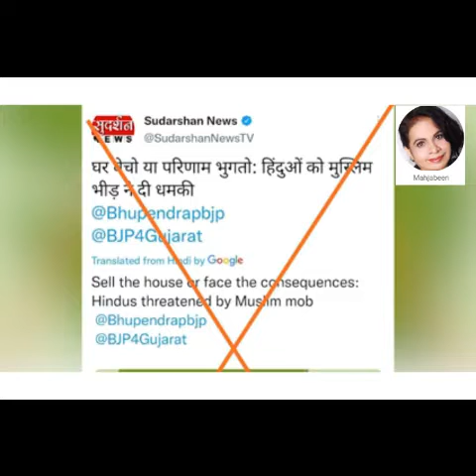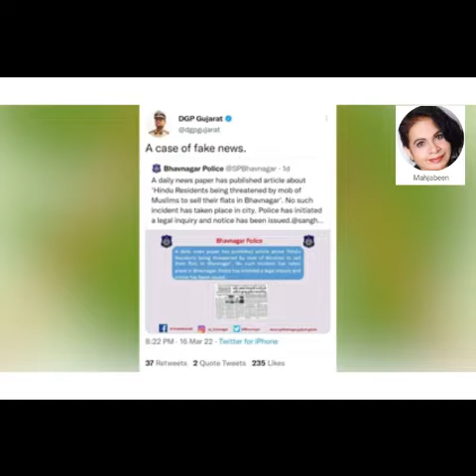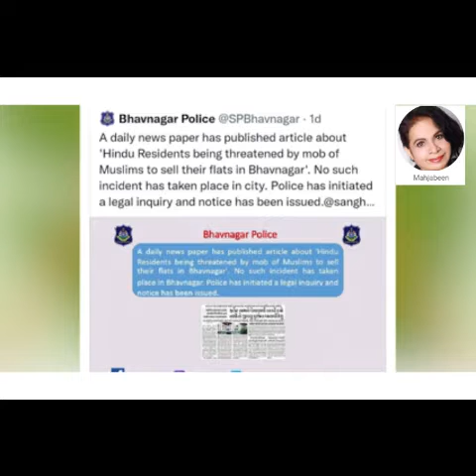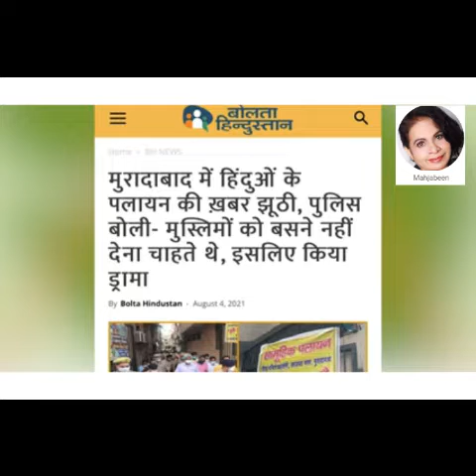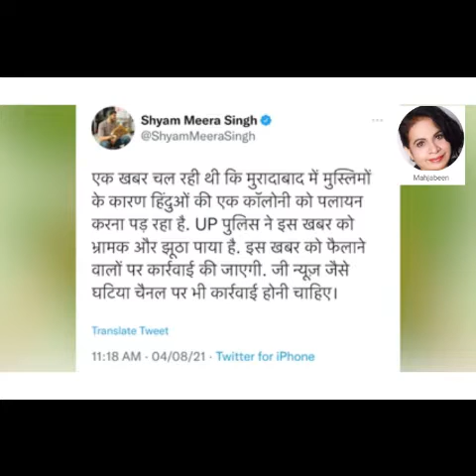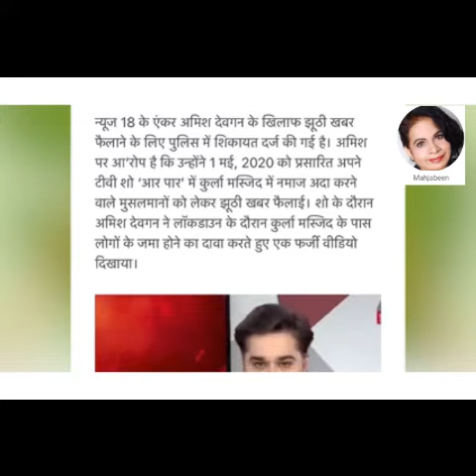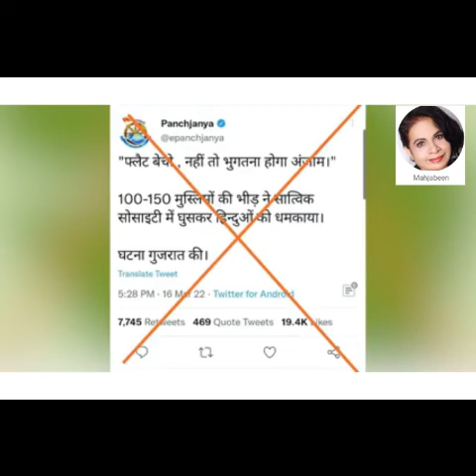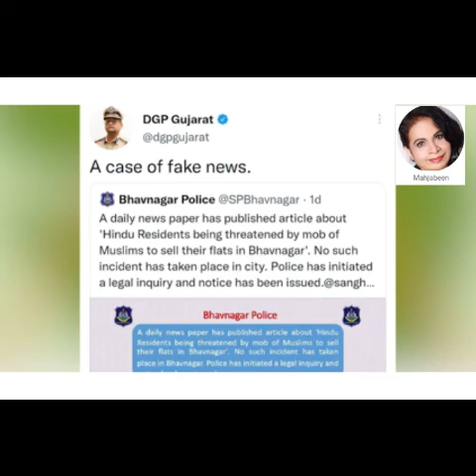गुजरात में गोदी मीडिया का नंगा नाच, रंगे हाथ धरी गई